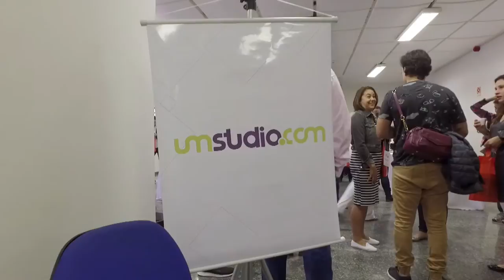EGPMP 2016 - Vídeo Oficial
Vídeo Oficial do EGPMP Panorama 2016: CEO, realizado no dia 22/11/2016. Confira tudo que aconteceu, os depoimentos dos CEOs e palestrantes.

- Patrocínio: CRP Up, SharpSpring e umstudio.com

- Apoiadores: ABRADi-SP, APP Brasil, Digitalks, Faculdade Cásper Líbero, FENAPRO, Plural WeB e Sinapro-SP.

- Realização: Instituto Mestre GP